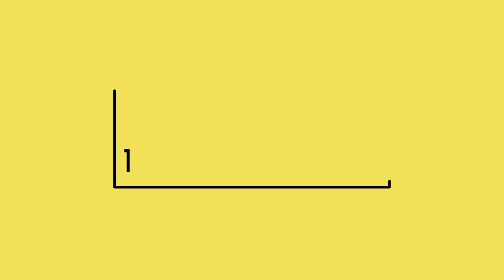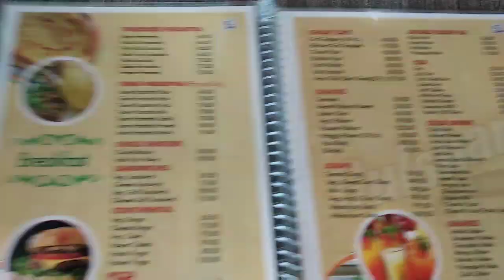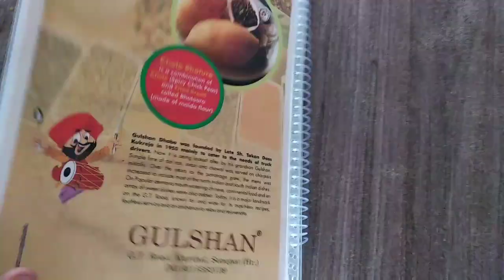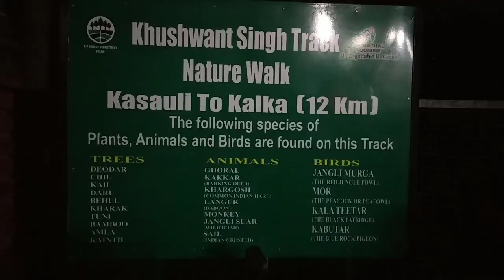Delhi To Kasauli - Day 1 | Nearest hill station from Delhi | सैर सपाटा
Thank you Kasauli is a small hill station in HimachalPradesh. Good place for trekking also.